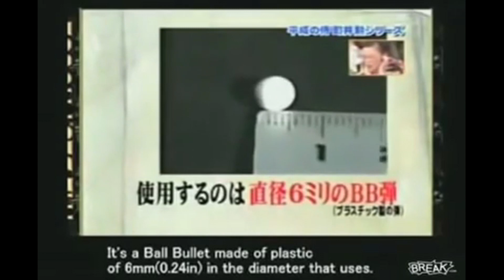Samuraischwert vs Kugel Experimente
Kann ein Samurai mit seinem Schwert eine Pistolenkugel stoppen?

Unsere Firma vertreibt seit über 15 Jahren Samuraischwerter und Zubehör.